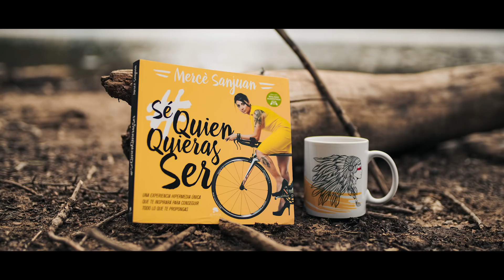Todos somos Almas Libres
Somos Almas Libres!!!
El otro dia viajamos al Santa Fe del Montseny para disfrutar en equipo y sacar unas fotos chulas de mi equipación de SeQuienQuierasSer.
Os dejo el vídeo que Olga Martínez se ha currado, las imagenes de como lo pasamos y los fotones que saco Hector Ges!
Gracias tambièn a Ismael ordónez por prestarse a hacer de modelo y venirse a disfrutar con parte del equipo de Gordon Seen.

Espero que os guste, y ya sabéis, vosotros también sois almas libres, así que podéis encontrar todo lo que mostramos en el vídeo